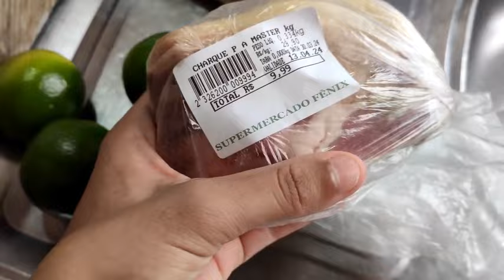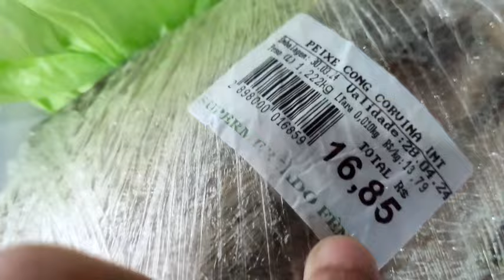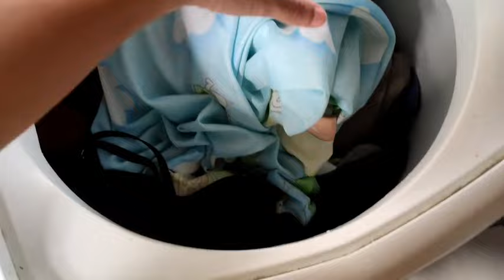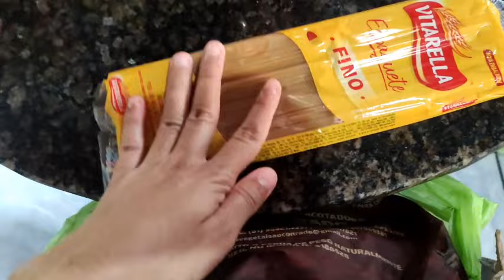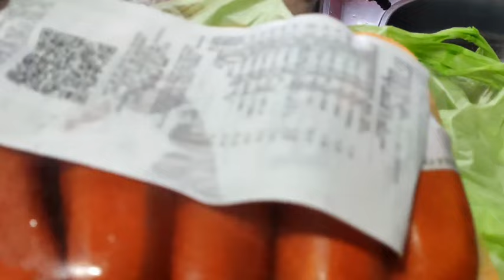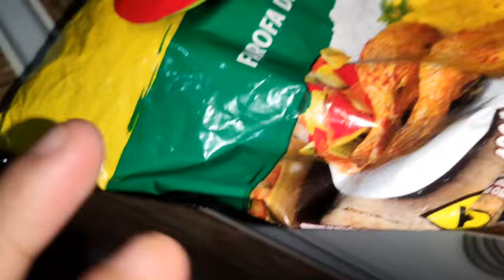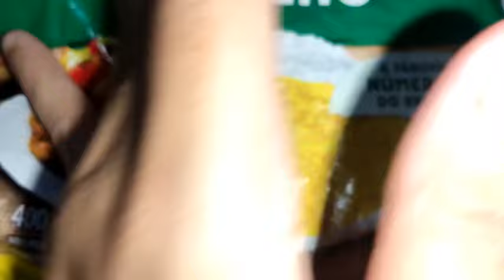IMPROVISAMOS UMA CHURRASQUEIRA DE TIJOLOS + ALMOÇO SIMPLES 😭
no vídeo de hoje vou mostrar minha rotina simples de um almoço super delicioso que fizemos na nossa Páscoa eles ganharam o ovo da páscoa pela primeira vez 😁

 ficamos muito felizes pois fizemos churrasco pela primeira vez também os meninos amaram A farofa que compramos não esquecendo que eu também ganhei ovo de Páscoa pela primeira vez

improvisamos uma churrasqueira de última hora na loucura fizemos churrasco na porta de casa com as crianças acendemos O fogo com um secador de cabelo 🤣

pois ele comprou bastante carne para fazer o churrasco dia da noite também falei no outro dia sobre a consulta de Anthony 🙏